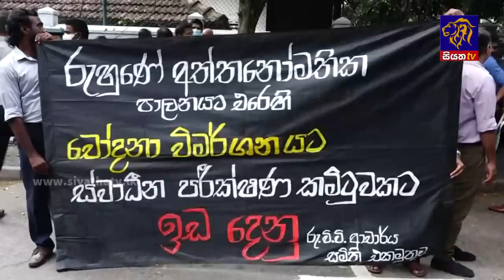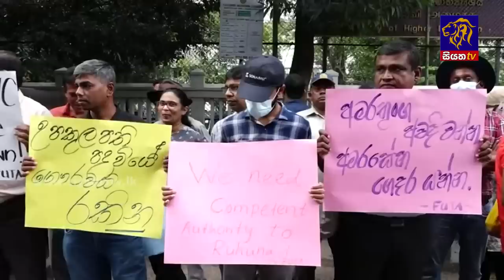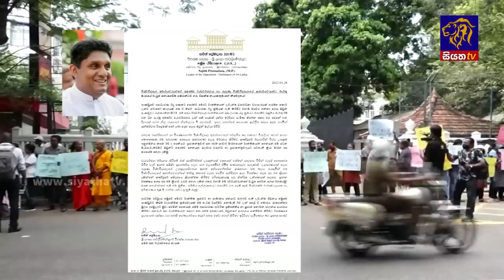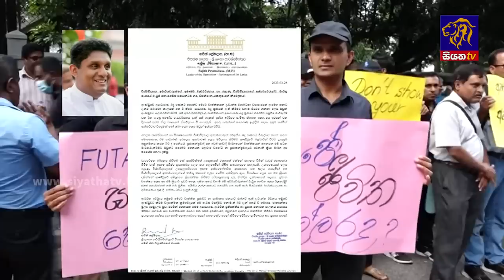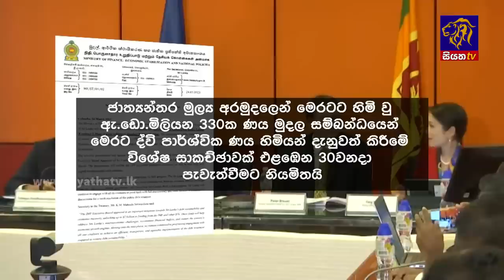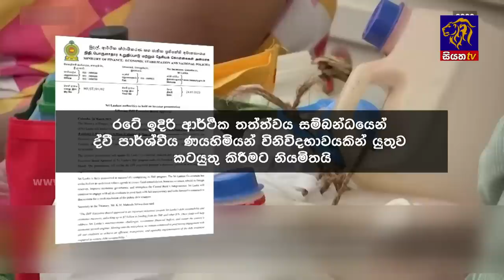Siyatha News | 06.00 AM | 28 - 03 - 2023